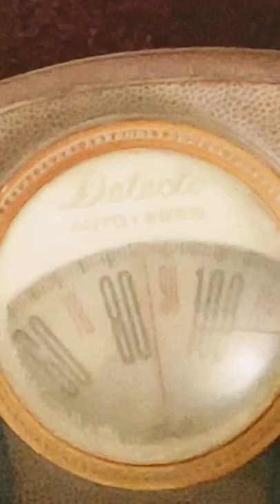July 11, 2022